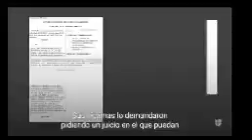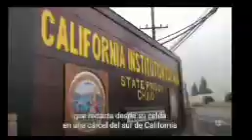URGENTE: Caso Civil, "las niñas son culpables" afirma el Apóstol Naason Joaquín. La luz del mundo.